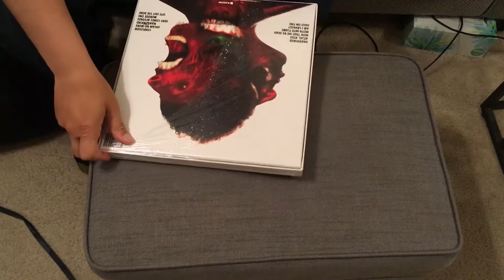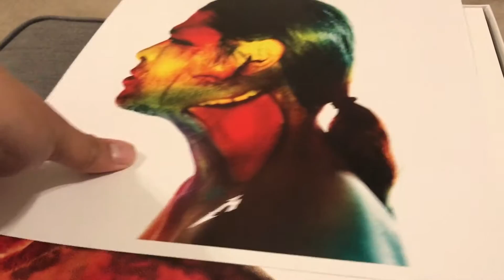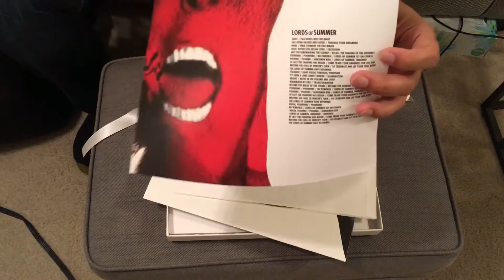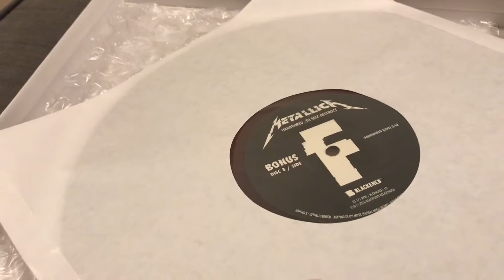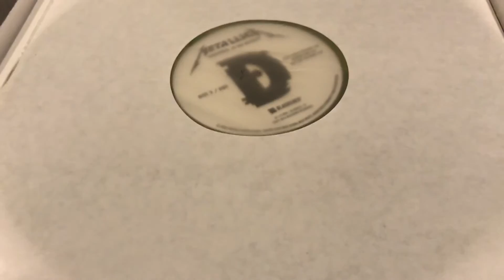Metallica HardWired LP Unboxing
I got the LP version of the new Metallica Record, here I unbox it.